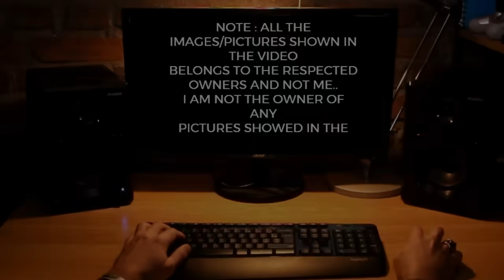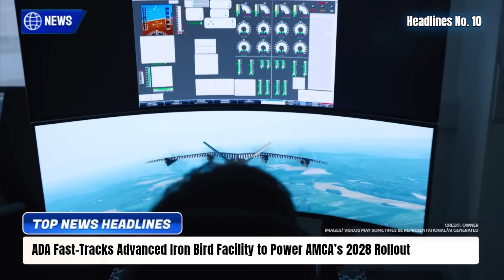TOP Defence Updates | AMCA Iron Bird Fast-Track | RDE Proto Breakthrough! | Rs 79,000 Cr Buy Clear !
TOP Defence Updates | AMCA Iron Bird Fast-Track | RDE Proto Breakthrough! | Rs 79,000 Cr Buy Clear !  @YourKnowledgeShow665

🔴 YKS NEWS TODAY:

0:00 Intro

1. DRDO Advances Netra MkII AEW&C Program Using Refurbished Airbus A321s
2. Indian Army to procure U.S. Javelin ATGMs under emergency route; indigenous missile programmes advance
3. Brazil set to acquire India’s Tejas Mk1A and Prachand helicopters in landmark barter deal
4. DRDO Developing Quantum Sensors to Detect Submarines up to 200 Meters Deep
5. Russia to Deliver Fourth S-400 Squadron to India by February 2026, Final Unit by September
6. Raghu Vamsi Aims Big: From Micro Turbojets to a 4.9 kN Turbofan
7. Thanjavur Startup Yali Aerospace Unveils Indigenous VTOL Drone for Defence ISR
8. DAC clears ~Rs 79,000 crore buys — Army, Navy, IAF get major AoNs
9. Bengaluru Startup Unveils India’s First Rotating Detonation Engine Prototype for Missiles
10. ADA Fast-Tracks Advanced Iron Bird Facility to Power AMCA’s 2028 Rollout and 2029 First Flight